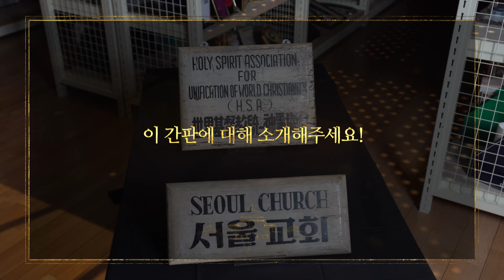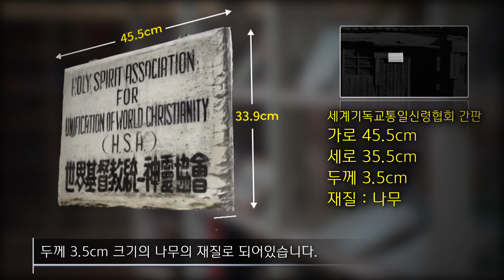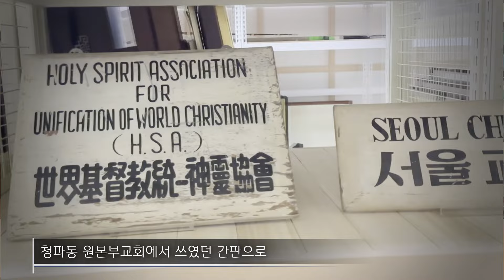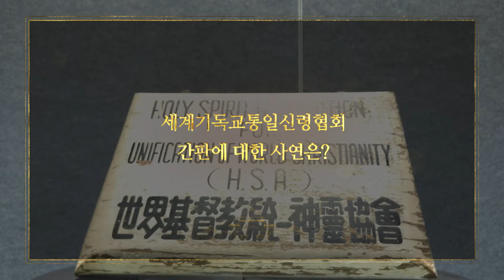[온라인 뮤지엄] 제1편 세계기독교통일신령협회·서울교회 간판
선학역사편찬원 신규 컨텐츠! 온라인 뮤지엄

저희 선학역사편찬원에서는 실물사료를 통해 통일가 역사적 사건이나 의미를 되짚어보는 시간으로 온라인 뮤지엄 코너를 신설했습니다.
이 시간을 통해 참부모님의 생애와 업적을 널리 알리고 기억하는 시간 되시길 바라겠습니다.

온라인 뮤지엄 첫번째 시간, 여러분께 소개해드릴 유물은 바로!
 "세계기독교통일신령협회·서울교회 간판" 입니다.